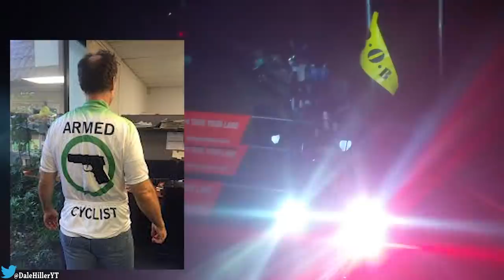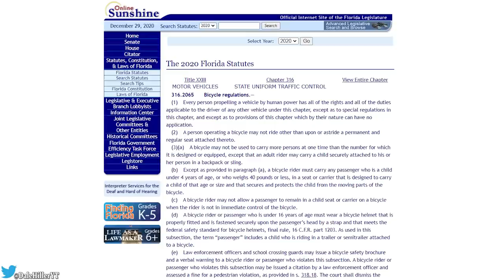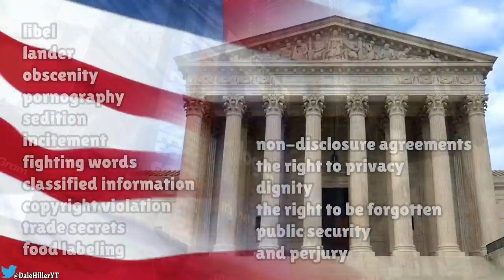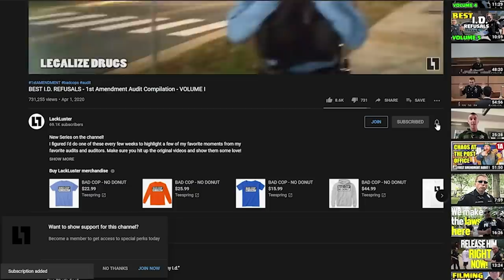PULLED OVER FOR A SHIRT!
---Gear Recomendations---
Body Cam
DashCam (pricey)
DashCam (mid range)
DashCam (cheap)

---Channel Members---
James Bartley
JILL REITER
Shane Bushta
Dennis Anderson
Tony Routledge
David Tufano
Bill B
Kieran Tibbitts
david cat & bus
charles clarke
witch hunt
Dwaine Miller
R and R
Ken Hogg

I am not an attorney. My videos should not be construed as legal advice. You should seek legal counsel if you believe that you are a victim of police misconduct. The facts presented in my videos are not indicative of my personal opinion. Laws, case law, ordinances, policies, legal doctrine, and all other jurisprudence is subject to the interpretation of the court. The videos shown are designed to be educational, and informative. They should never serve as legal advice under any circumstances. The content provided is in no way intended to provoke, incite or shack the viewer. This video was created to educate citizens about constitutionally protected activities, law, and civilian rights, and to emphasize the importance of constitutional awareness. All claims made are alleged.